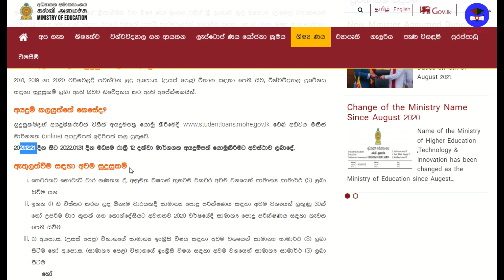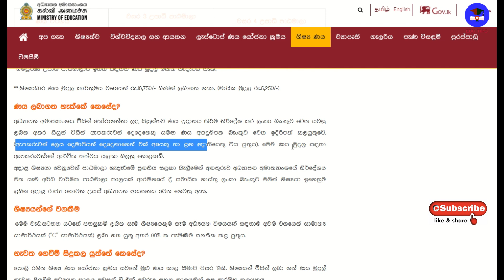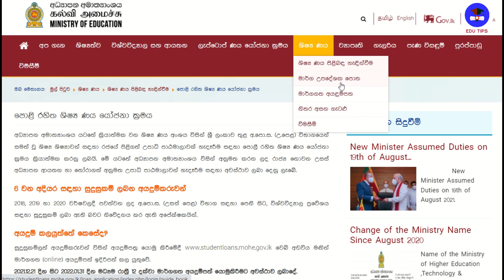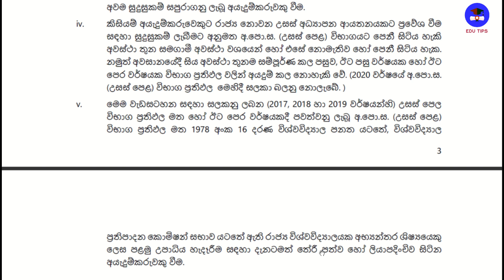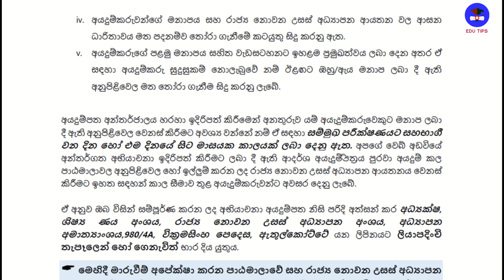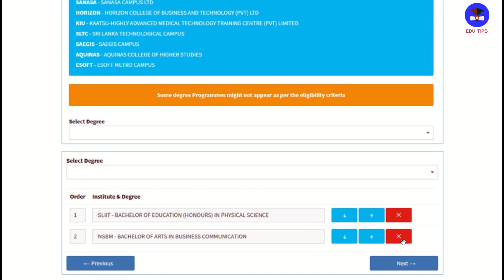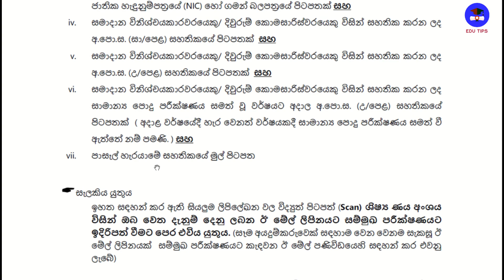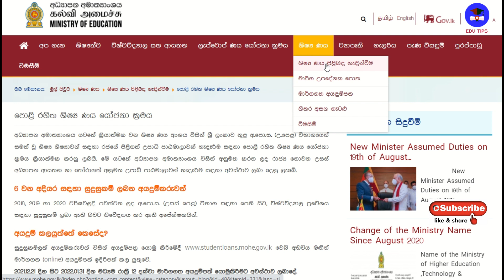Student Loan. Interest free Student loan. Loan For Higher Studies. Government Student Loan.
Interest free Student loan.
Application Process.
Deadline.
Qualifications.
Non Government Higher Education Institutes.
Approved Degree List.
Repayment Period.